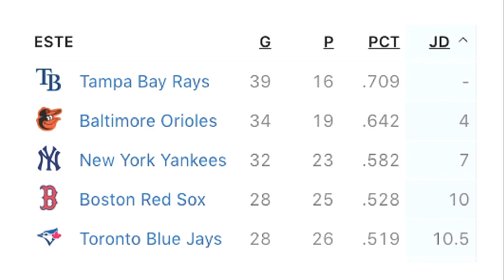Noche triste por derrota de Chivas y la maravilla de Isaac Paredes contra Dodgers: Puente Sports